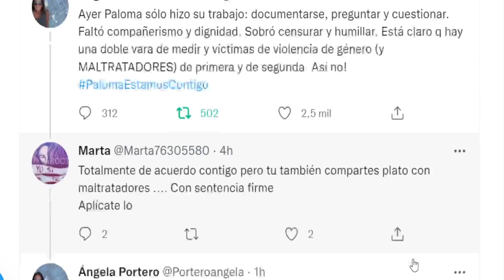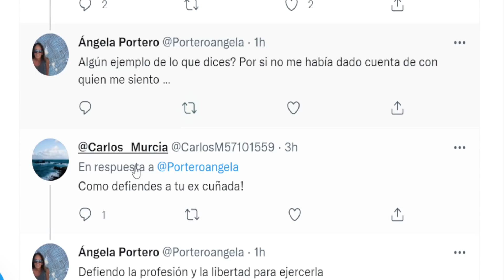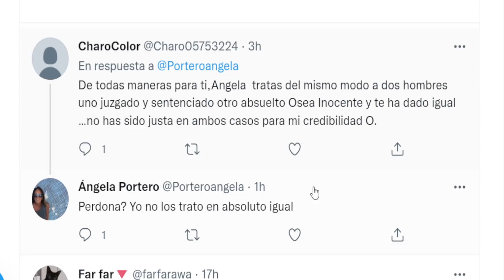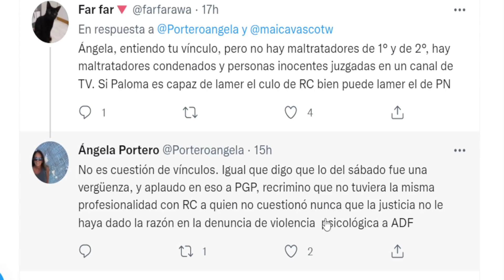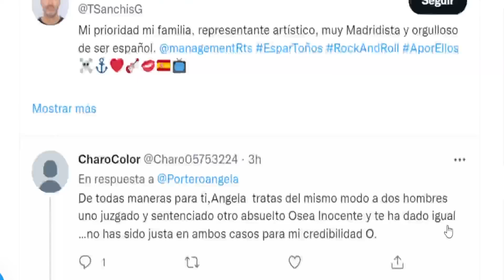Paloma García Pelayo PARA LOS PIES a Jorge Javier Vázquez tras el SÁLVAME DELUXE de Pepe Navarro